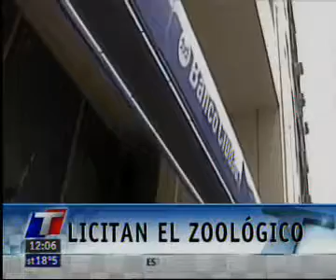Adrián Camps - Remate del Zoo porteño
Informes sobre el remate de la concesión del Zoo realizada el 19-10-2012